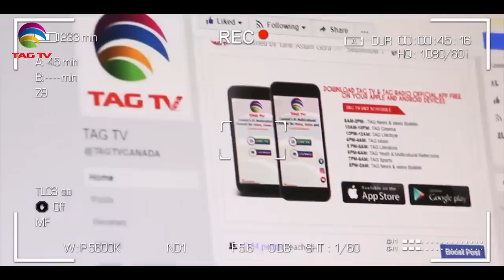Pakistan should be governed as a democratic state -Husain Haqqani’s Conclusive Remarks @SAATH -TAGTV